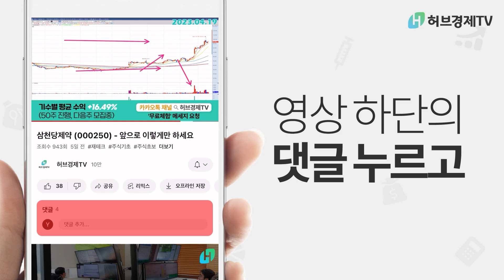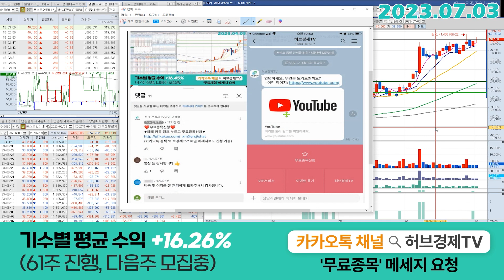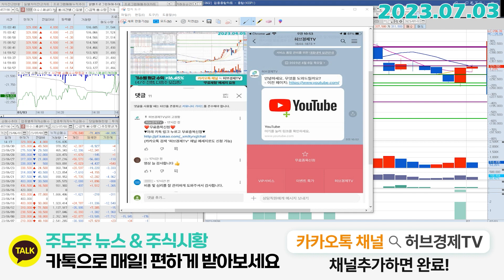포스코인터내셔널(047050) - 흐름 굉장히 좋습니다, 같이보시죠